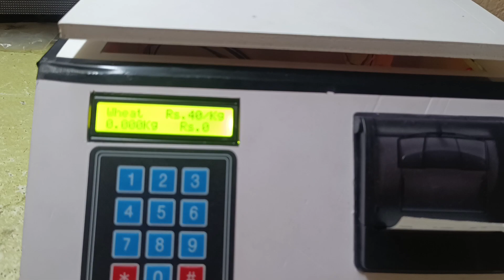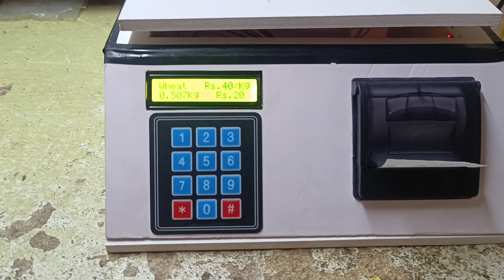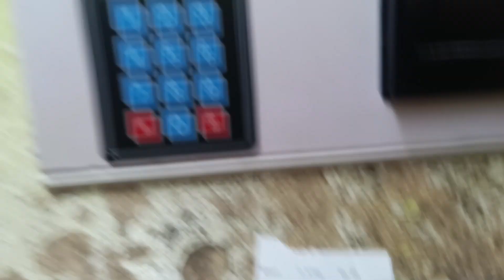Printer Scale Weighting Machine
The weighting machine is designed to select item and calculate cost according to weight. Also print the bill which includes name of item, it's weight and cost.